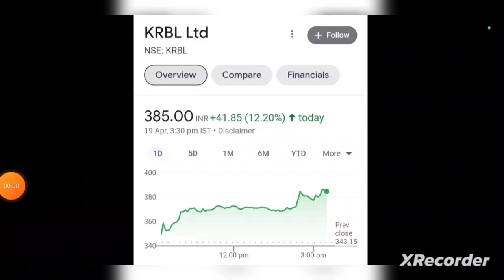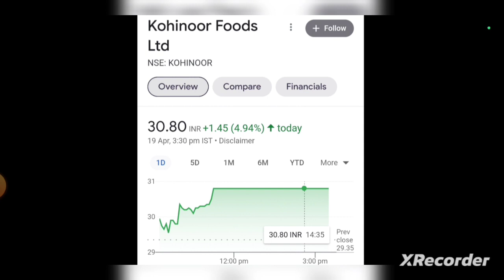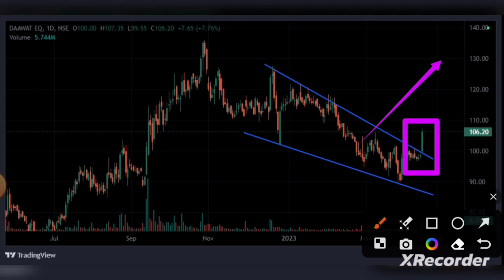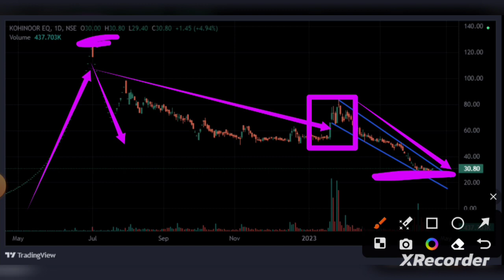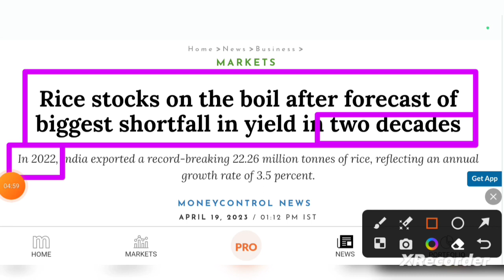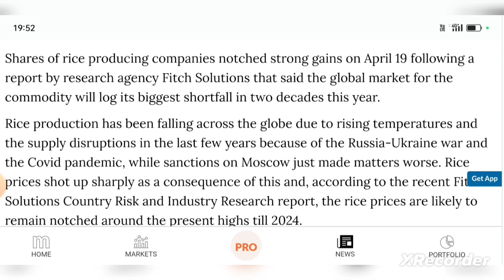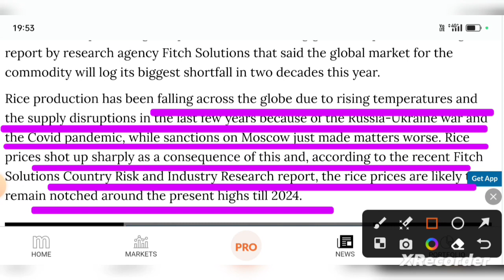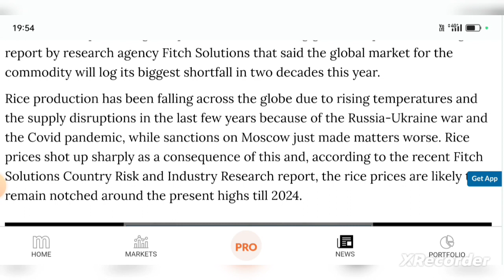RICE Stocks in demand 🔴 KRBL share news 🔴 LT FOODS share news 🔴 Kohinoor Foods share news.